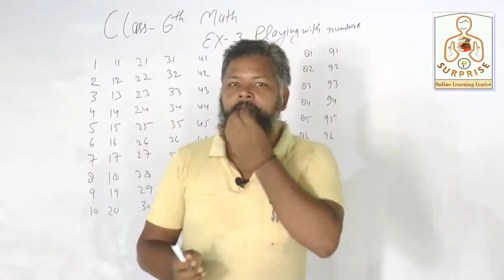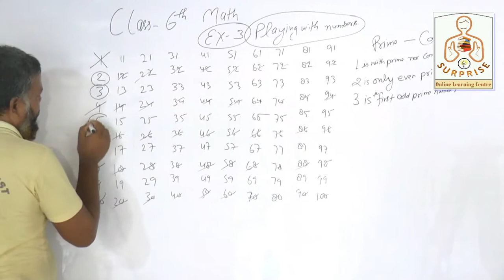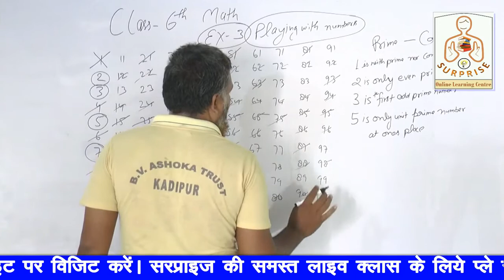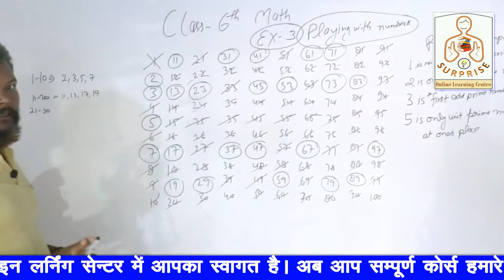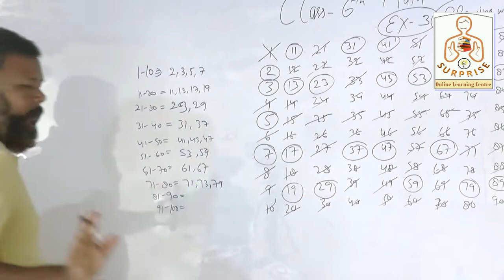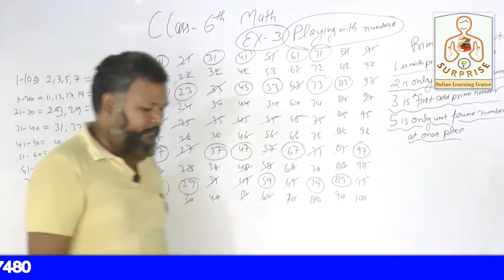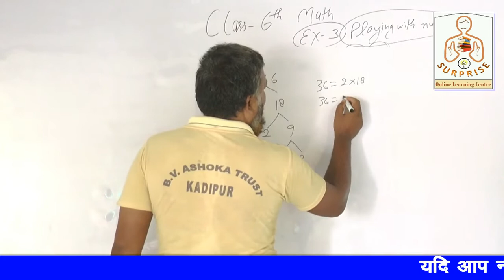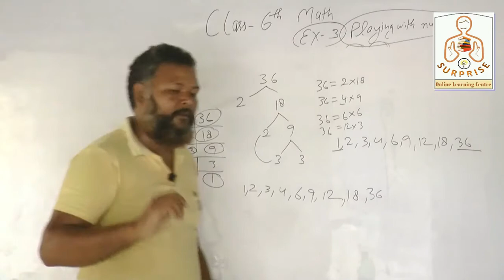L-1 || Class 6 Maths NCERT Chapter 3 || Playing With Numbers || Indian and International Number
6M3A
आवश्यक सूचना
01 सितम्बर 2020 से सरप्राइज ऑनलाइन लर्निंग सेन्टर में क्लास नर्सरी से 12th तक समस्त विषयों की कक्षाएं प्रारम्भ हो रही हैं जिन बच्चों को ऑनलाइन क्लास से जुड़ना हो वे निम्न फॉर्म भर दें ।

-Maths @ 06:00am by Er. Raj P. Pandey
-Biology @ 07:00am by Harish Mishra
-Physics @ 08:00am by Ankit Modanwal
-Chemistry @ 09:30am by Ankit Pandey

-Maths @ 06:30am by Er. Raj P. Pandey
-Biology @ 07:30am by S. N. Verma
-Physics @ 09:00am by Er. Raj P. Pandey
-Chemistry @ 10:00am by Ankit Pandey

धन्यवाद ।